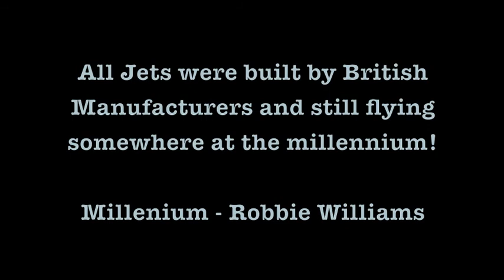Millenium Jet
Fast jet assortment - Millenium music